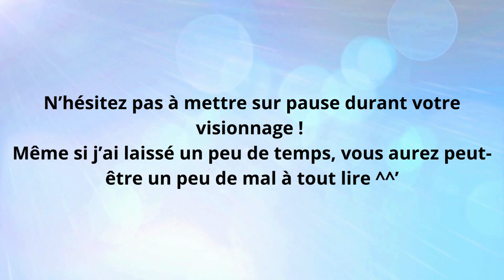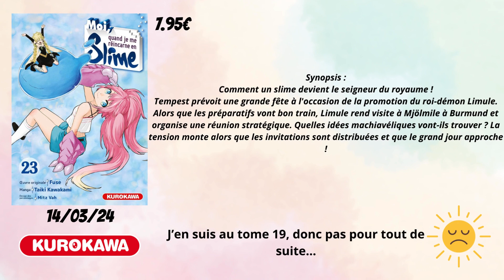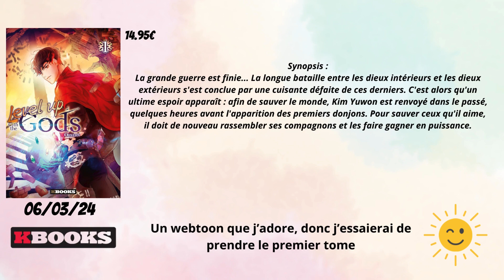Liste de mes achats Manga du mois - Mars 2024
Nouvelle vidéo avec la présentation de mes achats prévus pour le mois de Mars 2024.

Il y a peu de nouveautés qui m'intéresse, et tant mieux, mon portefeuille ne s'en portera que mieux...

00:26 - Début des sorties
02:23 - Nouveautés qui m'intéressent

Me suivre :
Vous pouvez aussi me retrouver sur des plateformes de lectures : Livraddict, Babelio, Book Node, Sens Critique, Gleeph, Mangacollec, etc...